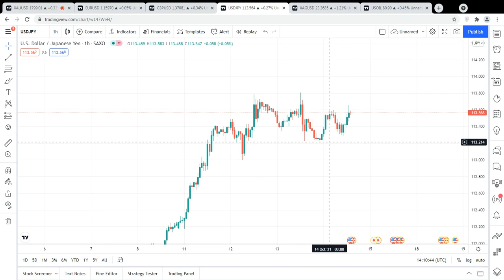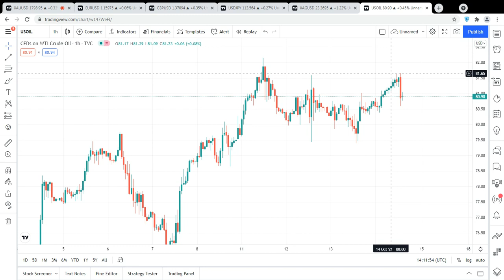Gold & All Pairs Updated Levels | 14 October 2021 | Trading MasterYT